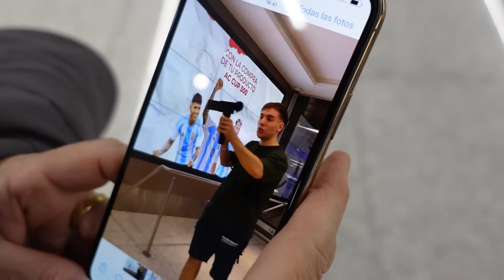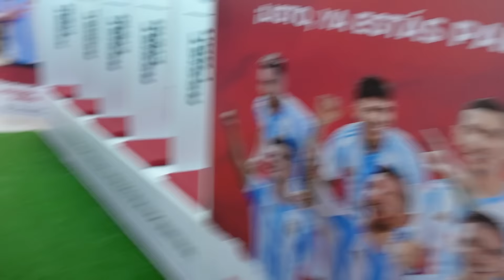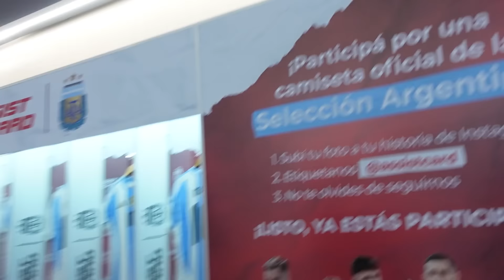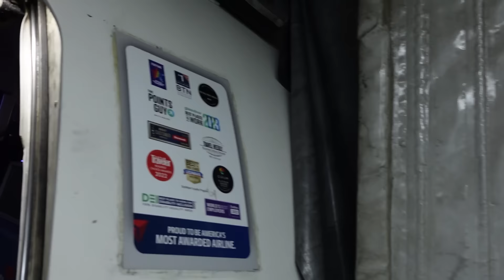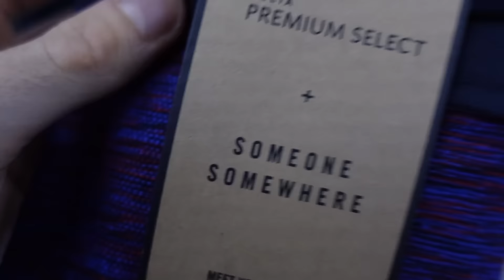ME VOY A LA COPA AMÉRICA 2024!!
GRACIAS @BOCAENLACOPA en Twitter por la info!!